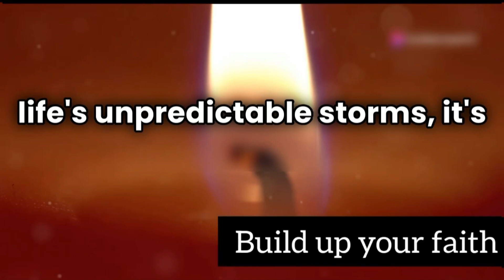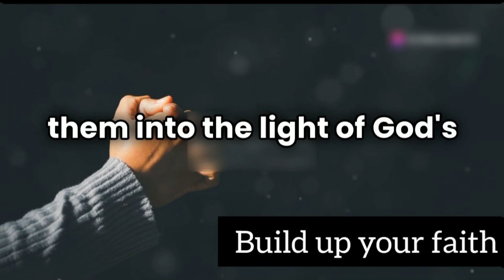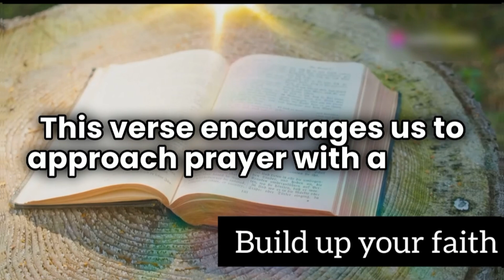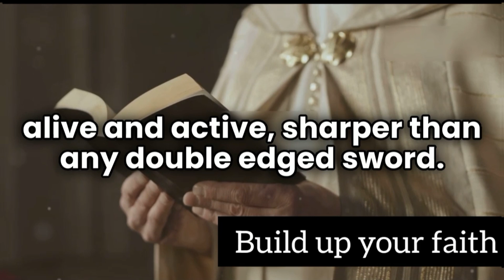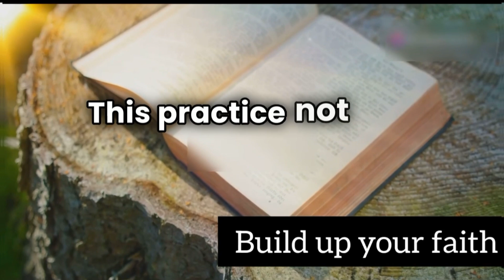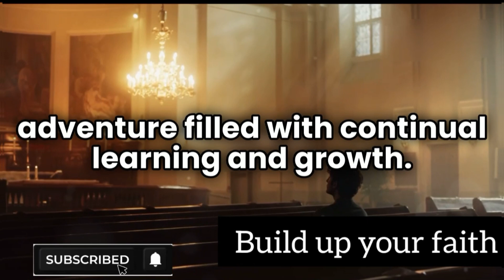Struggling with Faith? Here’s How to Rebuild | Christian Inspiration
Are you struggling with your faith and looking for ways to rebuild it? In this video, we explore practical steps and inspiring insights to help you strengthen your Christian faith. Whether you're facing doubt, challenges, or just seeking a deeper connection with God, these tips will guide you on your journey to a more resilient faith.

Join us as we discuss:

Identifying the roots of your struggles
Practical daily habits to strengthen your faith
Inspirational stories from the Bible
Personal testimonies of faith rebuilding
Rediscover the joy and peace that come with a strong, unshakable faith in God. Don't let doubt hold you back. Watch this video and start your journey towards a renewed faith today.